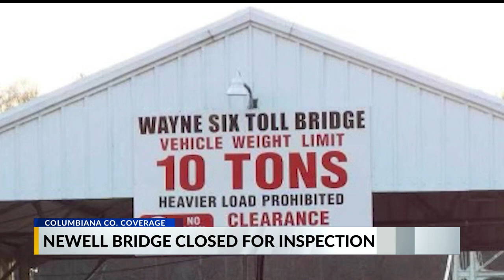Bridge connecting Ohio to West Virginia closed for inspections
Bridge connecting East Liverpool, Ohio to Hancock County, West Virginia closed for inspections